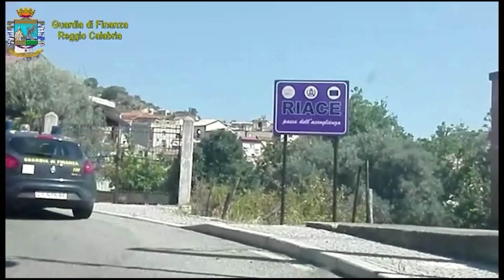REGGIO CALABRIA: IL PM CHIEDE 10 ANNI 5 MESI PER MIMMO LUCANO